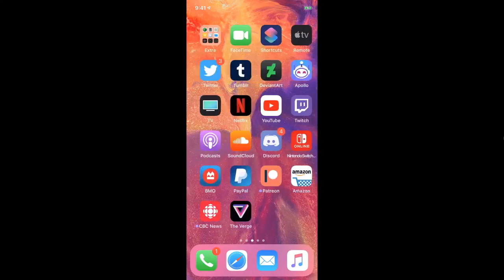Keaton Comes Home — GRIFFINGALACTIC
i'm so fucking gay